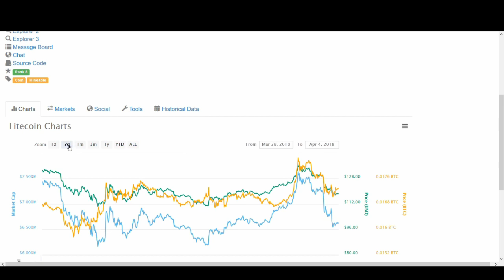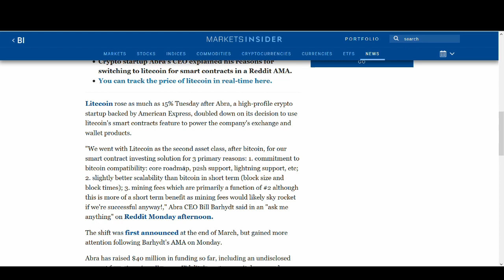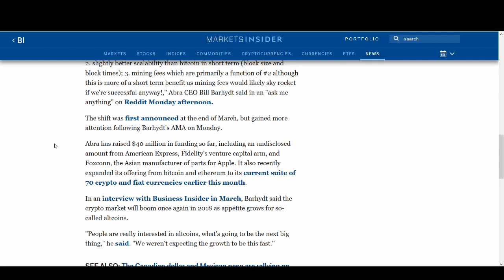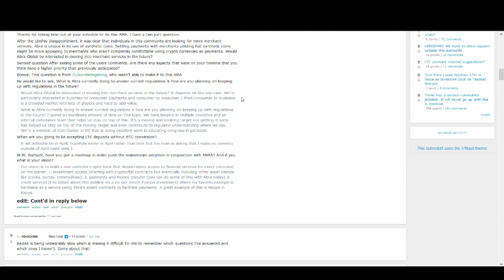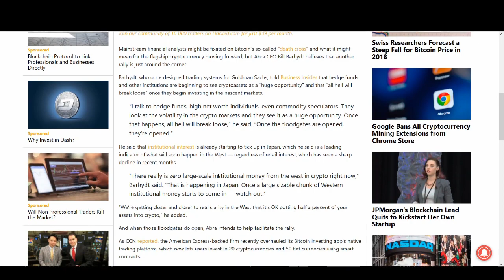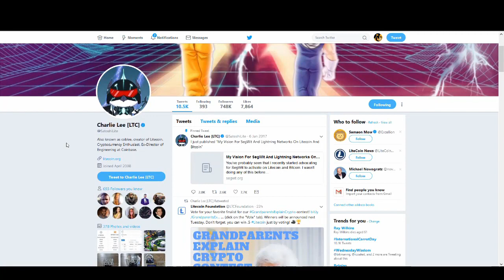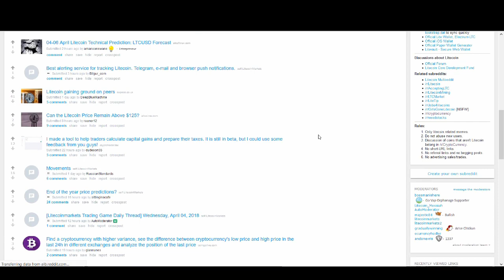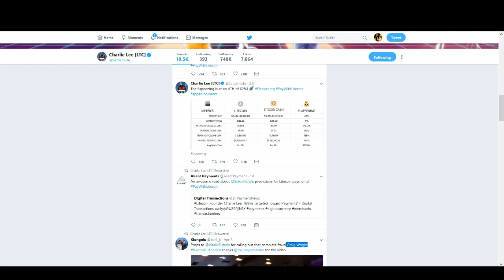LITECOIN TO $1000 IN 2018? Abra, American Express, Aliant Payment, Litepal, WorldWide Adoption?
One of my favourite coins is Litecoin (LTC). Great news is coming out for Litecoin, and the cryptocurrency world, with ABRA! In today's video, we discuss what ABRA is and how it can affect Litecoin and the cryptocurrency market. And finally I make my litecoin price predictions, let me know what you think of my prediction?

♥ BTC: 17isdB1axM3VB4w6kT4w53Kh7SHE24MeBv
♥ ETH: 0xb35c7a69c0f1aed0e017bf3f2e335868d82b01ef
♥ LTC: LayvBFb9dntcSsQrb8dKoWqd4B4mL8sooK

Regards,
Rocko